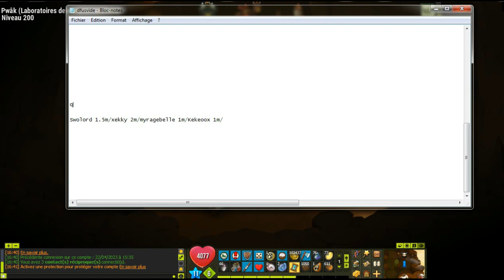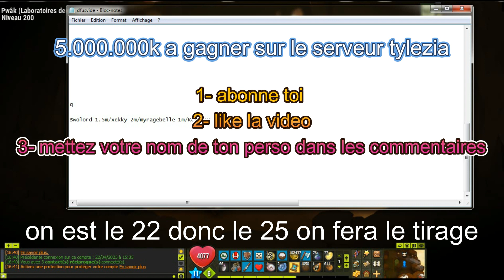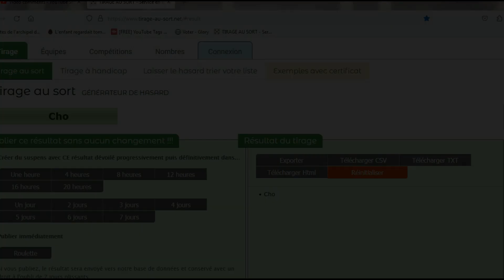DOFUS ASTUCE KAMAS: faire 5.000.000k en 3 cliques!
yo l’équipe je ferai un concours de 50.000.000k a gagner sur le serveur tylezia quand je up 1000abonnes c tu veux participer abonne toi sur la chaine et liker la video (le concours est valable 1mois seulement).